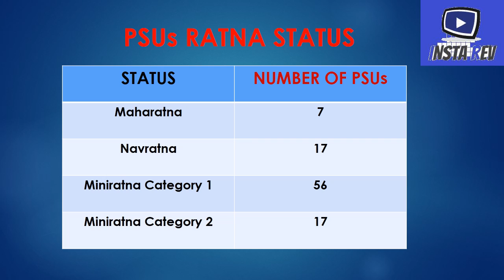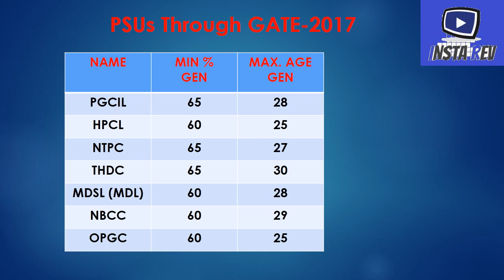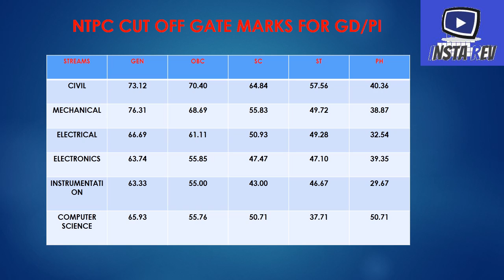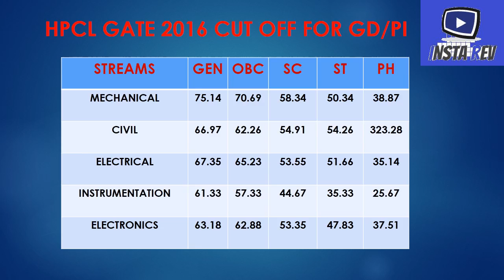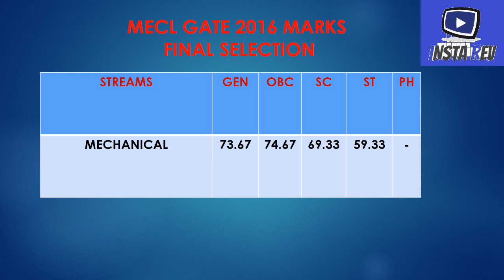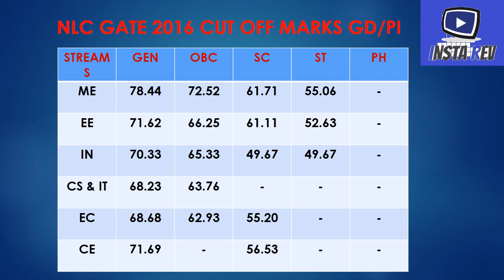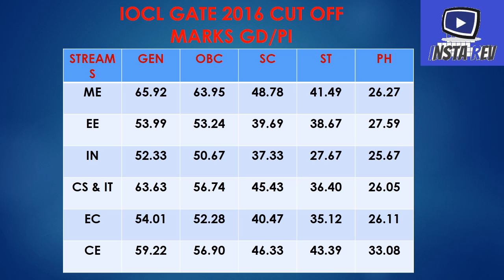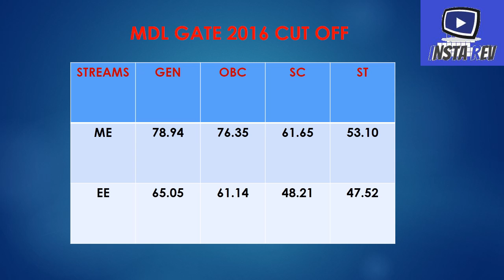Gate Cut OFF for all PSUs || For all Branches (Must Watch for all Gate Students)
Hello Friends, in this video we will be telling you about the cut -off of all the PSUs branch wise. So watch the video to know more :)